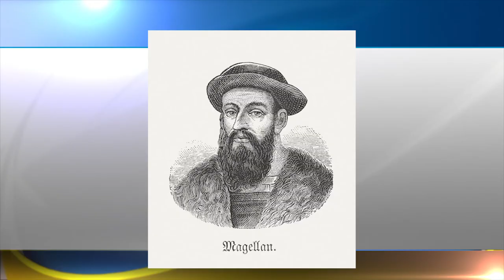Santo Nino Symbolizes Strong Filipino Faith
By Katie Engesser

A strong devotion through dance takes place at The Basilica of Our Lady of Perpetual Help in Sunset Park. The star of the show is the infant Christ, known as the Santo Niño in the Philippines.